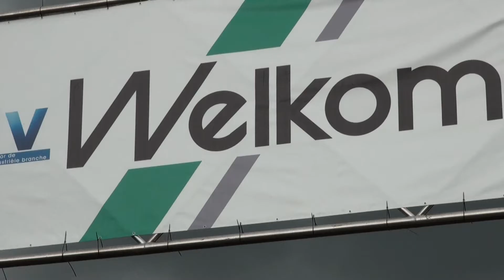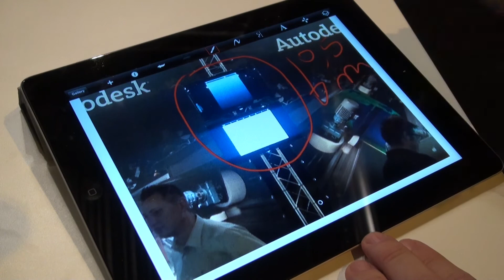Cadac Group demonstreert Autodesk Apps op TIV Hardenberg 2012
Tijdens de Technische Industriële Vakbeurs [TIV beurs] in september 2012 demonstreerden wij aan de bezoekers van onze stand de mogelijkheden van Autodesk Apps op de iPhone, iPad en Android.